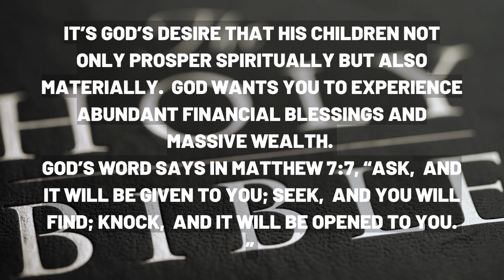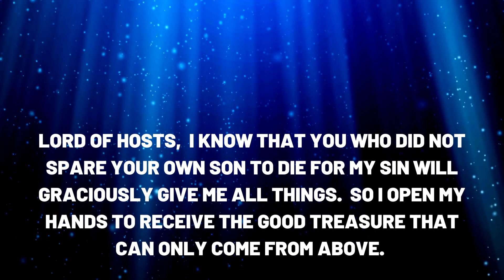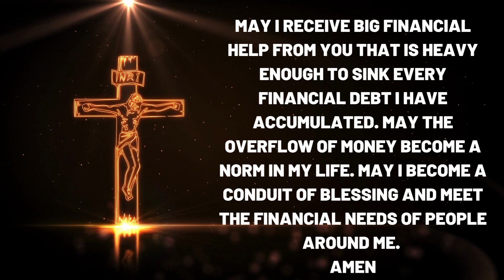UNLIMITED FLOW OF MONEY WHEN YOU FINISH THIS PRAYER ✝️ God Message For You | God Quotes Us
Are you ready to receive a large sum of unexpected money? In this video, we will share with you a powerful prayer that has the potential to bring a financial windfall into your life.
Whether you're facing financial challenges, in need of a financial breakthrough, or simply looking to increase your prosperity mindset, this prayer can help you align your energy with the vibration of wealth and open the doors to financial blessings.

Are you feeling stuck or lost in life? Do you wish to start your best days but don't know where to begin? Then this video is for you!
In this ultimate prayer, we bring you God's prayer that will guide you toward a happier, more fulfilling life. Through this prayer, you will learn the importance of self-reflection, financial prosperity, and living a purposeful life.